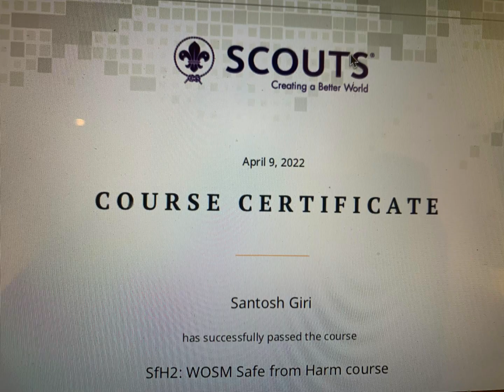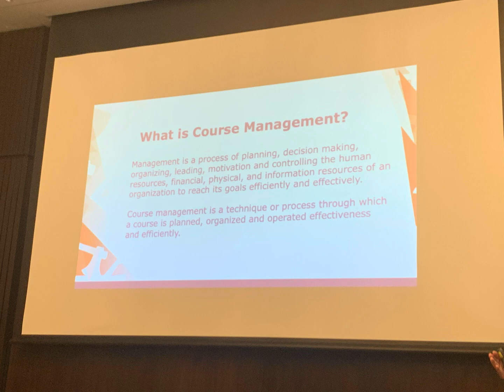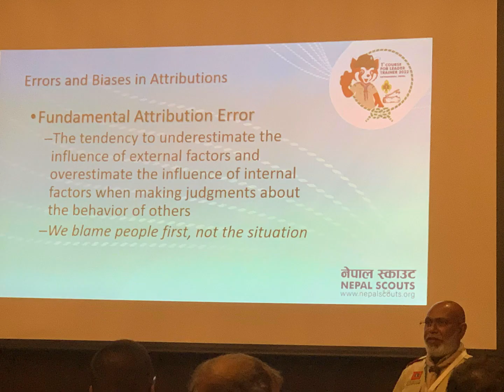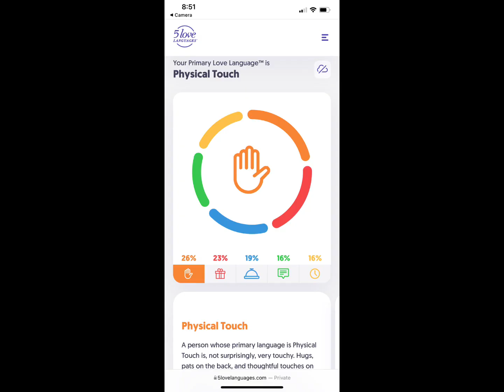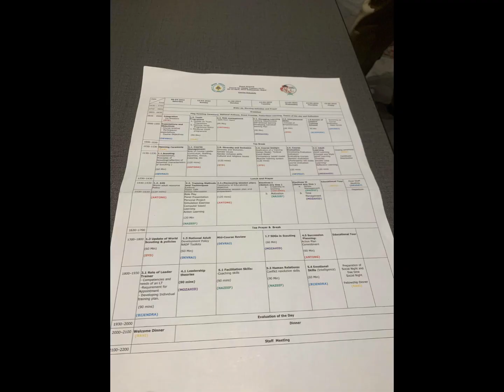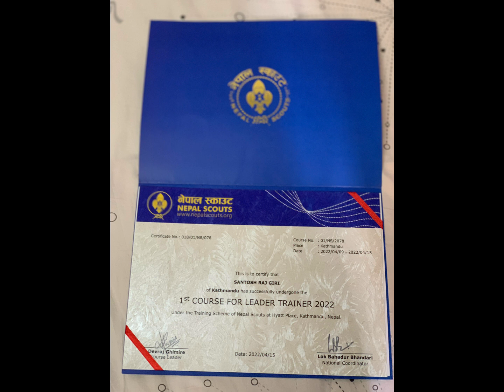March 13, 2024